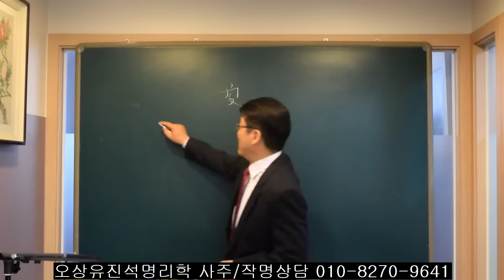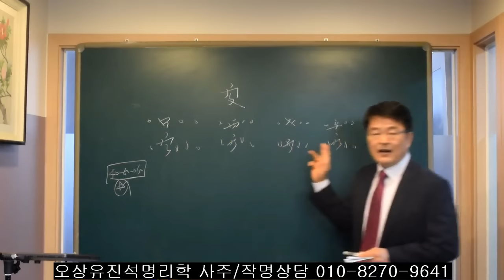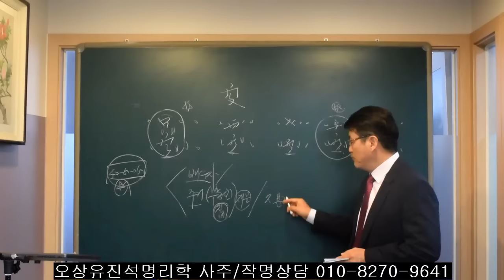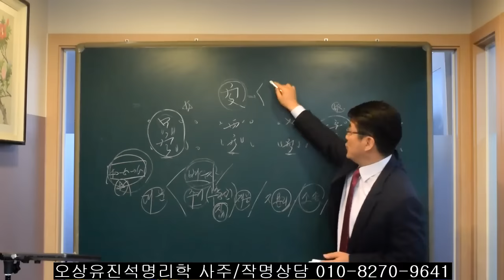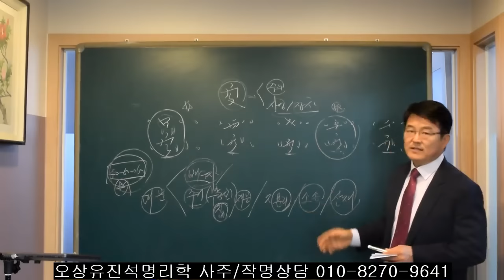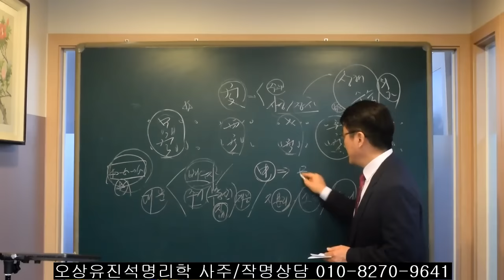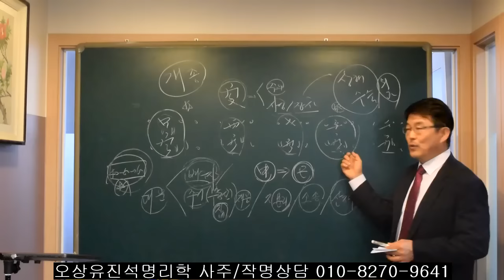사주일주와 대운에서 寅이 있거나 들어올때 참고할 사항은? 오상유진석명리학강의